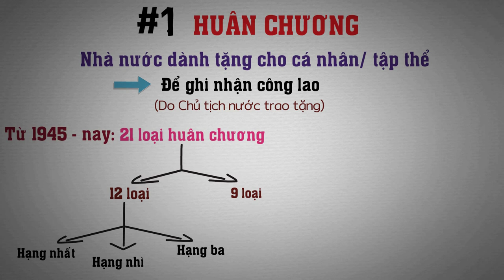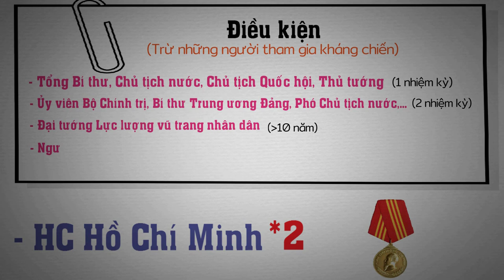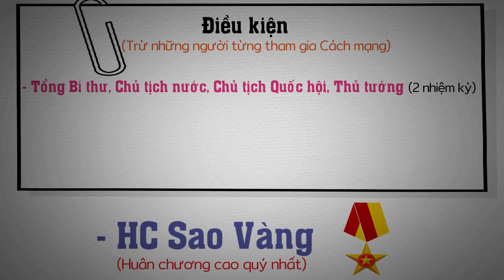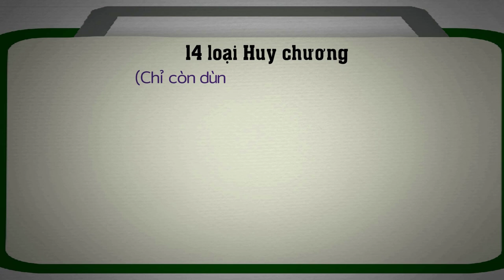Hiểu rõ về Huân chương - Huy chương của Việt Nam trong 5 phút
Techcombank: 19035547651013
CTK: VU HOANG DUONG (chi nhánh Hoàng Gia - HN)
Momo: 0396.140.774 (PHAM THI THU HUONG)